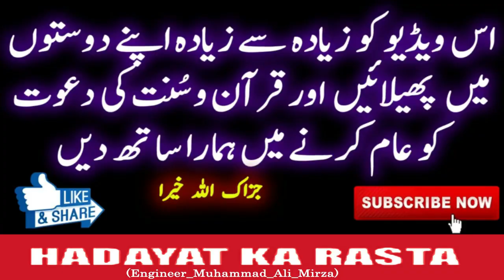Hazrat Abu TALIB Or Waldain e MUSTAFA a s ki SHAN ma Nasbio ki GUSTAKHI By Engr Muhammad Ali Mirza